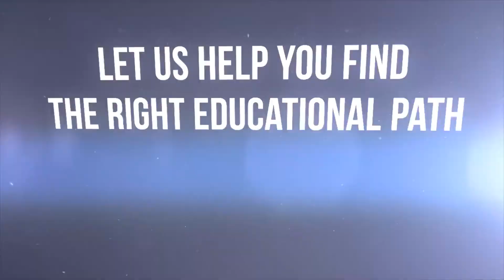What Makes a Career in Nursing a Good Choice?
Advantages of being a registered nurses where you earn high salaries, work with interesting people, and  most importantly affect people’s lives. Where you dedicate your life saving peoples lives. Next decade the registered nurse workforce projected to grow by 15%, which means that nursing graduates usually do not struggle to find jobs once they graduate.
If you are looking to earn a Nursing degree from across the world then please do not hesitate to discuss with our counselor. For more details you can log on to our official website.